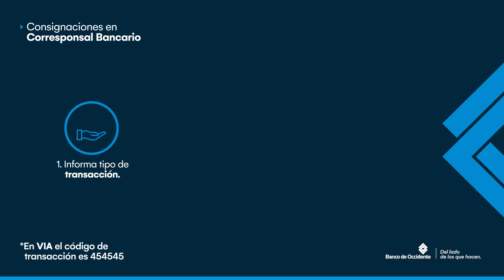Conoce como realizar consignaciones en los Corresponsales Bancarios del Banco de Occidente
En el Banco de Occidente creamos alianzas para facilitarte la vida, por eso ponemos a tu disposición nuestros Corresponsales Bancarios para que realices consignaciones a cuentas del Grupo Aval.